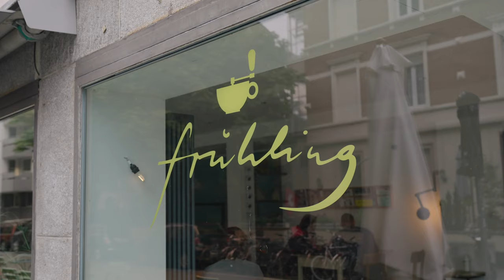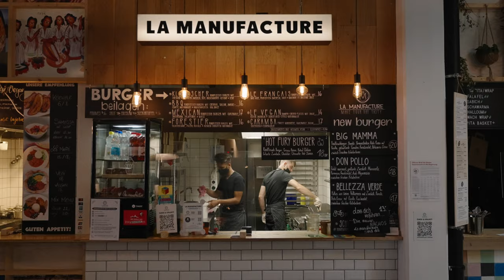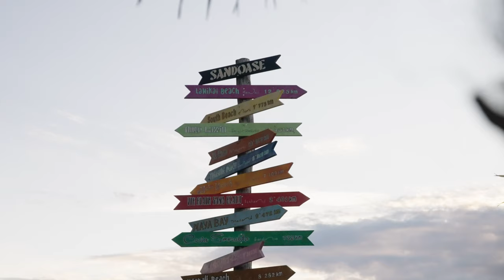Les plus beaux endroits à visiter à Bâle | Suisse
Quand des édifices historiques sont voisins de l’architecture moderne… Découvrez des contrastes saisissants durant ce périple en compagnie de Jean-Michel Dufaux. La ville de Bâle propose une ambiance cosmopolite en parfaite harmonie avec les traditions vivantes. Il s’agit d’un lieu où la scène artistique jeune et dynamique côtoie des musées de renommée mondiale.